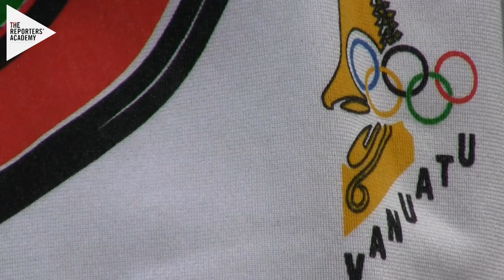The Legacy of Table Tennis in Vanuatu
Table tennis has become a growing sport in Vanuatu, and Anolyn Lulu's Olympic journey has inspired many back at home to become engaged in the sport. She explains to us the impact that her coaching back at home has had on the initiative for table tennis, how it has inspired youth such as Yoshua Shing, who at the age of 12, became the youngest competitor in the 2006 Commonwealth Games. Therefore, the legacy of table tennis in Vanuatu, inspired by Anolyn, will continue to pave a way for future athletes to compete internationally.

This film was produced by Emma Cullen of The Reporters' Academy, a media production company run by young people, tasked with the mission of telling the stories of Oceania's London 2012 Journey. The Reporters' Academy is integrated into the world of media, education and employment, based in two great sporting cities, Manchester and Melbourne and is officially Inspired by London 2012.